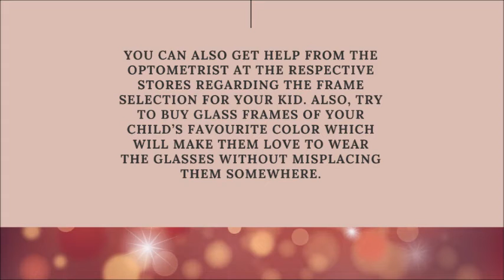How To Choose The Right Glass Frame For Children | Optical Stores | Prescription Glasses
Check out how to choose the right glass frame for children.